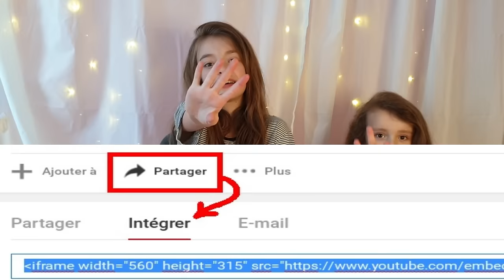DEVINE LE PRIX? JE T'OFFRE LE COLIS! GUESS THE PRICE I OFFER YOU THE PACKAGE!🎁🎁🎁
Devine le prix je t'offre le colis🎁🎁! vidéo spécial 1000 abonnées!! ✨✨✨✨💖 FIN DU CONCOURS LUNDI 22-04-19💖
Sur cette chaine tu trouveras: